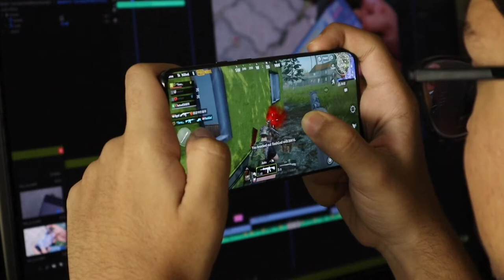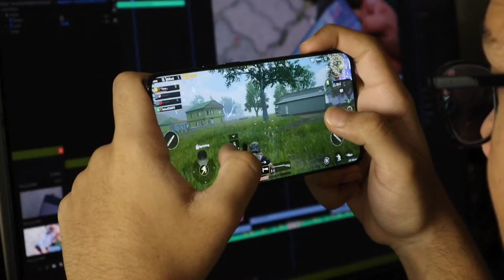Kumpulan Video Game Online/ Video Bermain Game Online Android/ Video Bebas Hak Cipta Bebas Copyright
salam kreativitas untuk anda semua para youtuber pemula dan para content Creator serta para pembuat presentasi dimanapun anda berada Saya doakan semoga semua menyaksikan video ini masih dalam keadaan sehat walafiat keluarga amin. video kali ini admin akan memberikan lagi 30 video beserta gambar-gambar gratis bebas klaim hak cipta atau bebas copyright dan bahkan bisa di reupload ulang di konten teman-teman semua atau di YouTube teman-teman semua sebagai bahan pelengkap yang teman-teman butuhkan dalam pembuatan sebuah video YouTube atau konten bahkan bahan untuk presentasi sebuah materi. dalam kesempatan kali ini admin menyediakan 30 video dengan tema game online, video-video berikut ini bebas klaim hak cipta dan bisa langsung di-download untuk digunakan tanpa ada klaim apapun dari pihak penyedia. jika teman-teman menyukai video seperti ini silakan like subscribe dan juga Nyalakan notifikasinya agar teman-teman semua bisa mendapatkan video-video terbaru dari admin dengan tema yang menarik dan terbaru dan akhir kata admin Ucapkan salam kreativitas Nusantara.